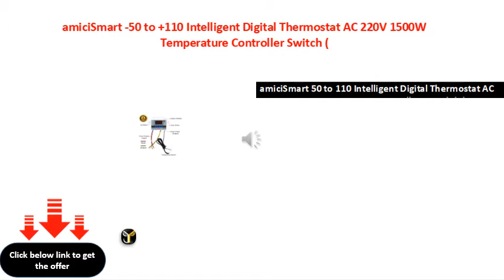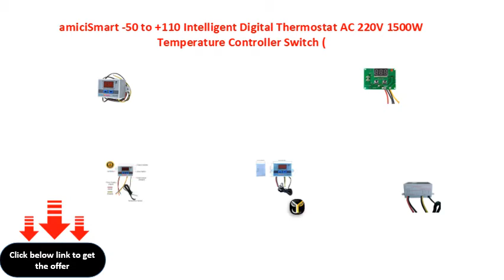amiciSmart 50 to +110 Intelligent Digital Thermostat AC 220V 1500W Temperature Controller Switch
amiciSmart -50 to +110? Intelligent Digital Thermostat AC 220V 1500W Temperature Controller Switch (1)